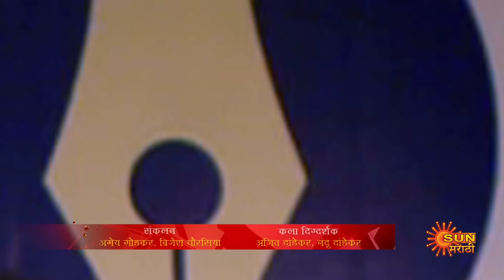Navi janmen Me -Best Scene | 31 May 2024 | Full Ep FREE on SUN NXT | Sun Marathi